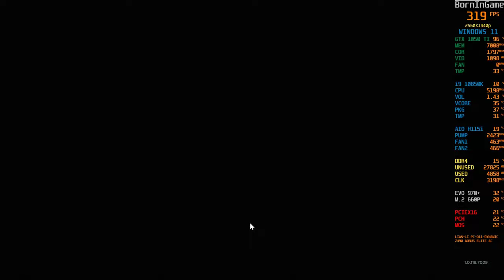GTX 1050 Ti | Quantum Break Gameplay | i9 10850K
GTX 1050 Ti | Quantum Break Gameplay | i9 10850K...Quantum Break is a 2016 science fiction action-adventure third-person shooter video game developed by Remedy Entertainment and published by Microsoft Studios for Microsoft Windows and Xbox One.

Here are the Quantum Break System Requirements (Minimum)
CPU: Intel Core i5-4460, 2.70GHz or AMD FX-6300.
CPU SPEED: Info.
RAM: 8 GB.
OS: Windows 10 - 64 bit.
VIDEO CARD: NVIDIA GeForce GTX 760 or AMD Radeon R7 260x.
PIXEL SHADER: 5.0.
VERTEX SHADER: 5.0.
FREE DISK SPACE: 68 GB.